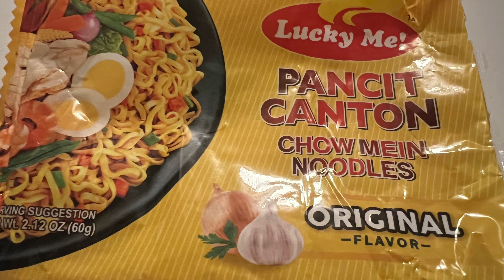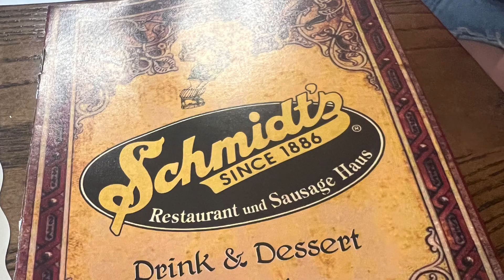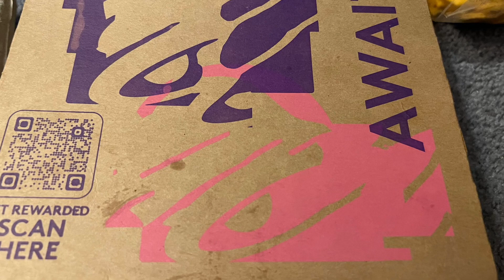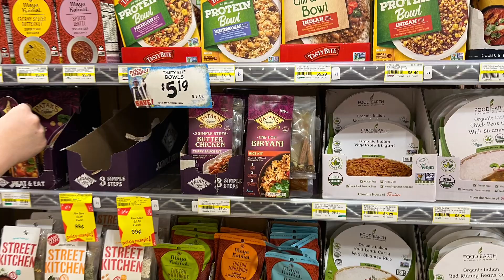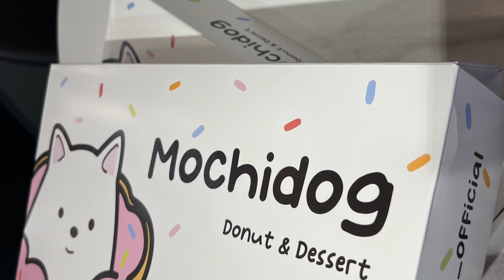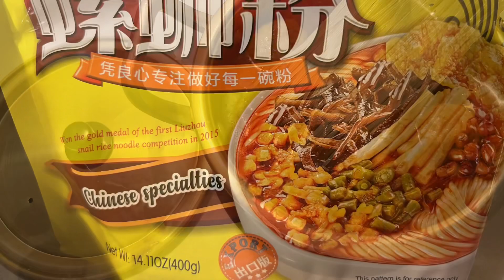Empties + Food Pics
♡☆HAPPY INTERNATIONAL DAY 4 REMEMBRANCE OF THE SLAVE TRADE & IT'S ABOLITION EVERYONE!♡☆
🇨🇳🇵🇭🇺🇸When You Work On Yourself The Universe Sends Exactly What You Need!🇨🇳🇵🇭🇺🇸
⚫ALWAYS HAULING WHEN I'M OUT & ABOUT WITH WHAT I CAN.  DO WHAT YOU CAN